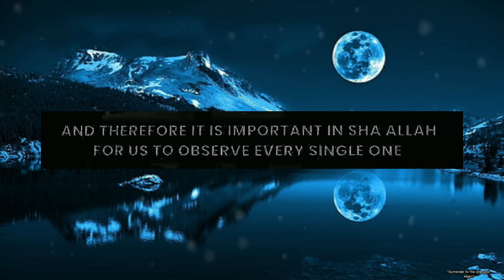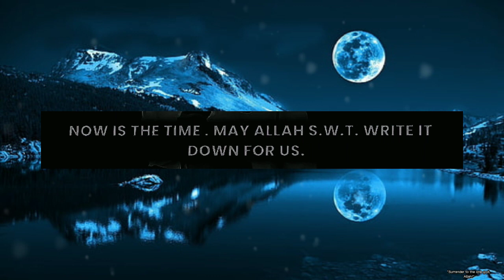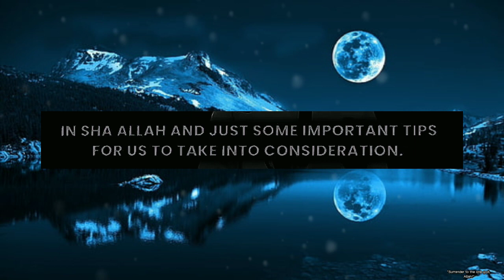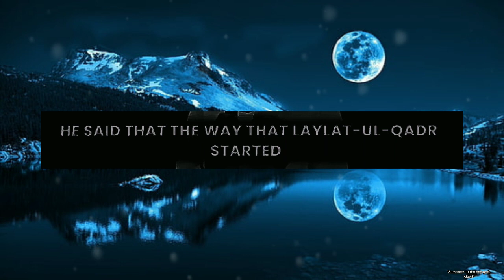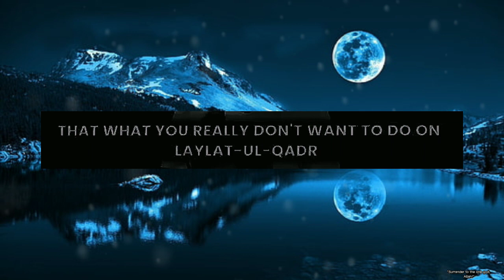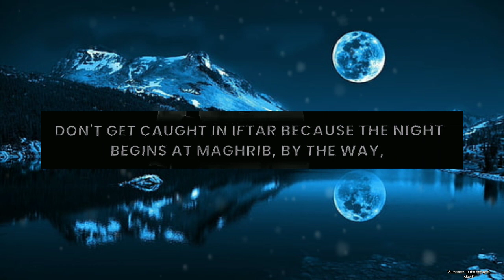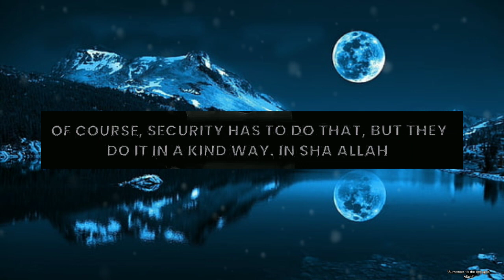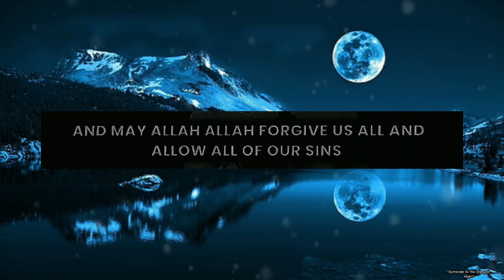Searching Laylatul Qadr....|In Search of Laylatul Qadr - Omar Suleiman